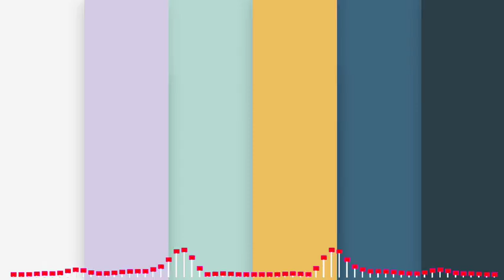May 27, 2023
hindi bhakti song dj remix...

bhakti song
bhakti gana
bhakti ringtone
 bhakti geet
  bhakti song dj
  bhakti video
  bhakti song bhojpuri
   bhakti status
   bhakti film
   bhakti gana video...

bhakti status dj to...

navratri navratriterndingstatus maadurga maasherawali maadurgamyheartbeat matarani reelsinstagram reelitfeelit.. Mi.